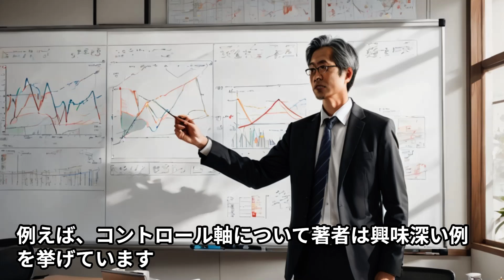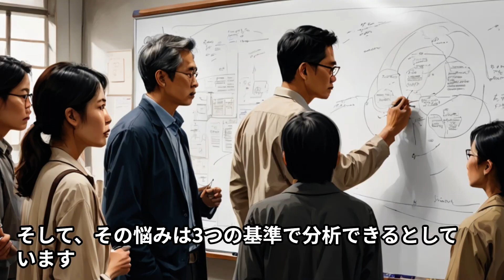【本の解説】 言語化の魔力 言葉にすれば「悩み」は消える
詳細はこちらで

皆様、悩みに押しつぶされそうになったことはありませんか？
『言語化の魔力　言葉にすれば「悩み」は消える』は、そんなあなたに希望をもたらす一冊です。
精神科医として30年の経験を持つ著者が、4000以上の悩み相談から導き出した究極の悩み解消法をご紹介します。
悩みを「コントロール軸」「時間軸」「自分軸」の3つの視点から分析し、言語化することで、
漠然とした不安を具体的な課題に変換する驚くべき手法を学べます。
「なんとかなるさ」「できる」といった言葉の力で脳内物質を活性化させ、
悩みを解消する科学的アプローチにも迫ります。
あなたの人生を変える可能性を秘めたこの本。
ぜひ動画をご覧いただき、悩みとの新しい向き合い方を見つけてください。